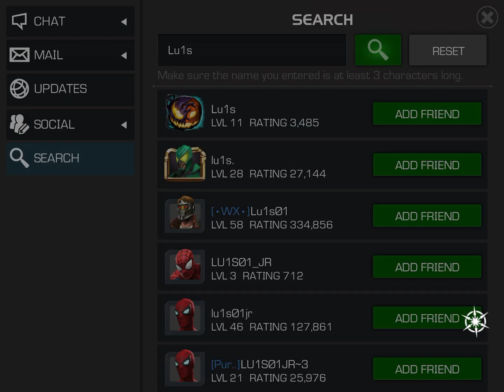October Side Quest Duel Target Day 5 | MCoC